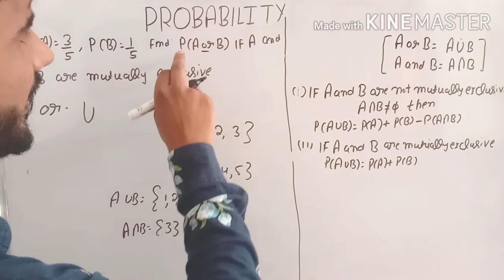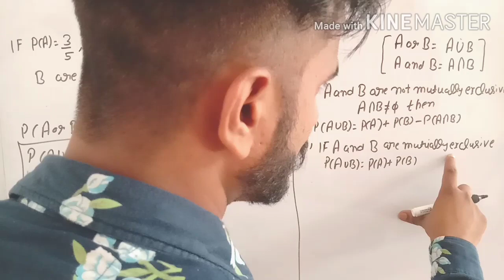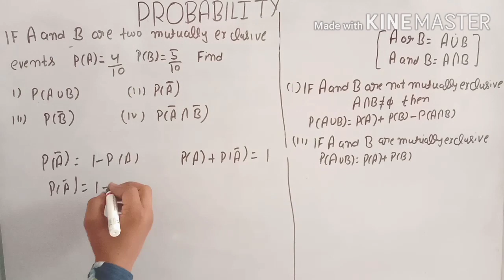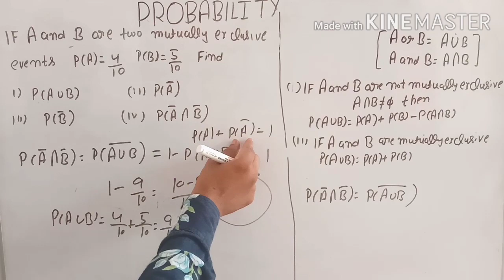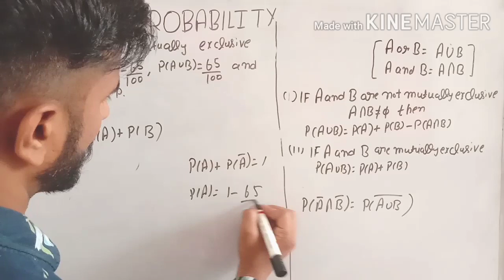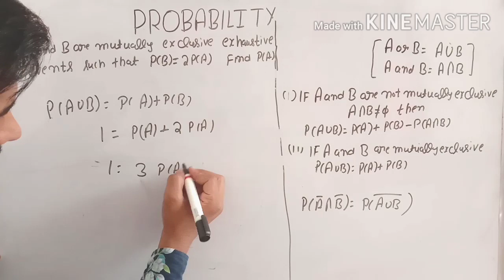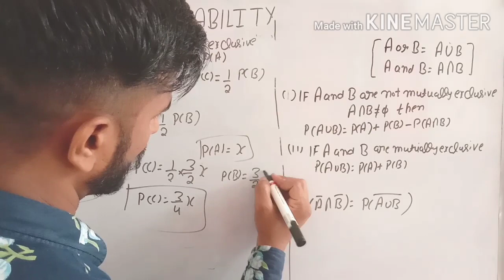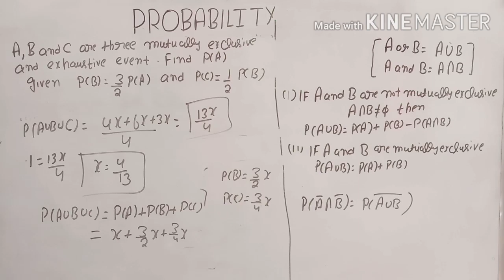PROBABILITY | IMPORTANT PROBABILITY QUESTIONS| advance math by amit | HSSC advance math